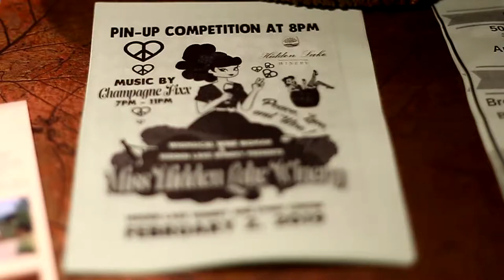Miss Hidden Lake 2019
Whimsical Wine Woman and Hidden Lake Winery present the first ever "Miss Hidden Lake Winery 2019" pin-up competition and show!

We can not wait to see you next year!

Video by: Megyme Productions